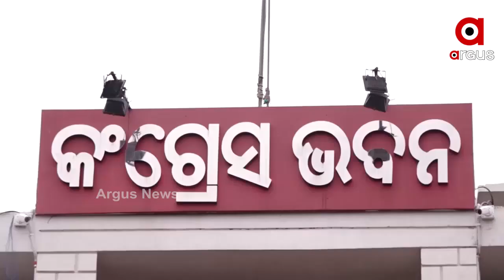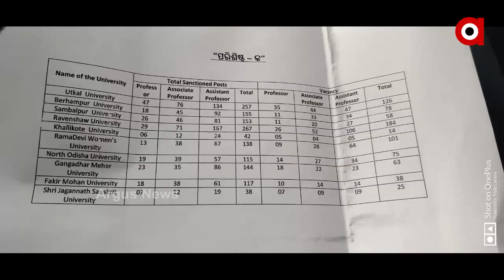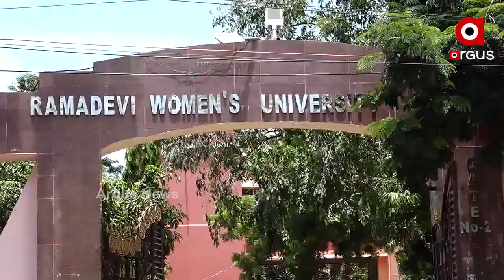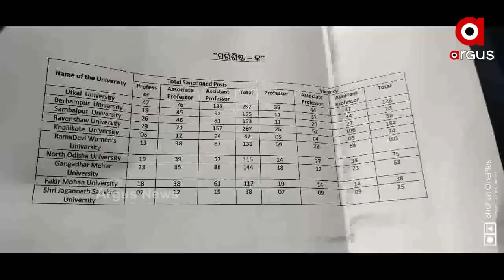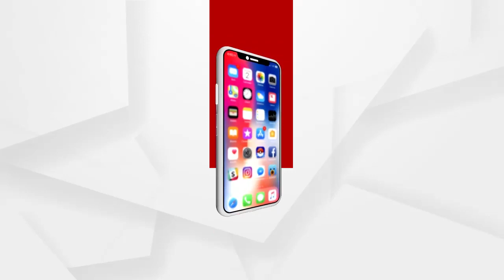Argus Update News7Am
ଆଜି ପବିତ୍ର କାର୍ତ୍ତିକ ପୂର୍ଣ୍ଣିମା...
କଂଗ୍ରେସର ସିକ୍ରେଟ୍ ଡିଲର ଗୁମର ଖୋଲିଲେ ସୁର...
ବିଦା ପରେ ବିସ୍ଫୋରକ ବୟାନ...
ପଦ୍ମକୁ ମଜଭୁତ କରୁଛି ଶାହଙ୍କ P-TO-P ଫର୍ମୁଲା...
ନକଲିର ସାମ୍ରାଜ୍ୟ କଟକ...
ଯନ୍ତ୍ରଣାରେ କଲବଲ ହେଉଛି କାହ୍ନା.
ଜାଡ଼ରେ ଥରିବ ଓଡ଼ିଶା...